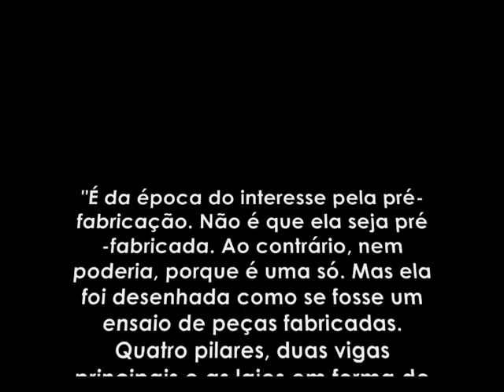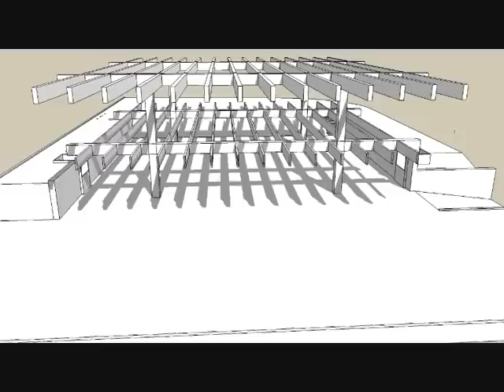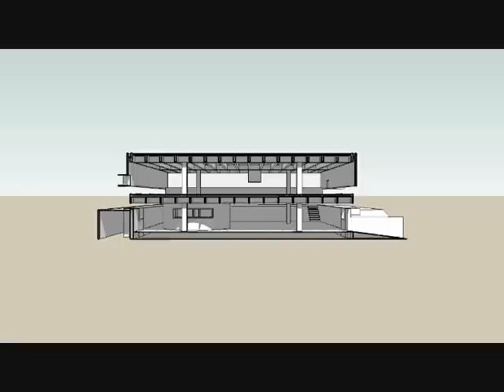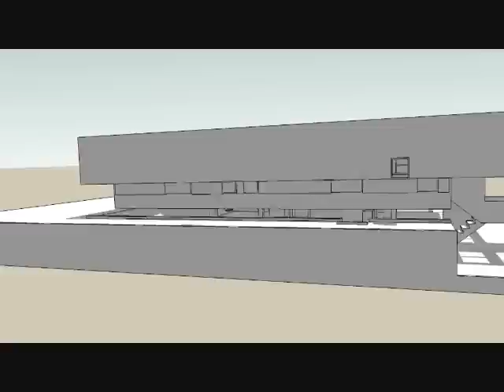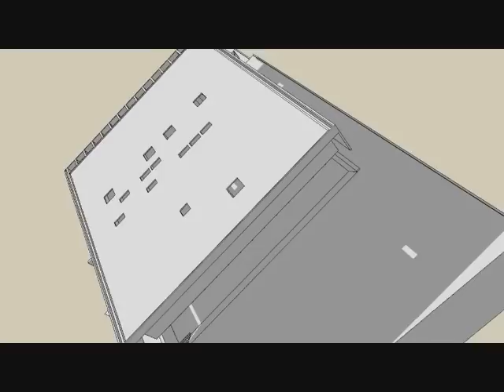Residência Paulo Mendes Da Rocha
Vídeo sobre a estrutura da residência do Arquiteto.
Créditos para Danilo Hideki, que gentilmente cedeu pardo do material estudado.

Músicas:
Moby - Volkswagem Jeta Moby - Volkswagon Jetta Commercial- Ambient Remix
Andy Mckee - Tight trite night